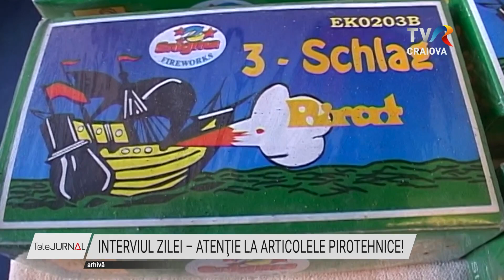INTERVIUL ZILEI – ATENŢIE LA ARTICOLELE PIROTEHNICE!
Sărbătorile de iarnă se apropie cu paşi repezi. Şi pentru că urmează perioada artificiilor şi petardelor, poliţiştii desfășoară activități de prevenire şi avertizează oamenii că utilizarea neglijentă a acestor materiale pirotehnice este extrem de periculoasă. Mai multe informaţii aflaţi la Interviul Zilei de la inspectorul Cristian Grigorescu, Inspectoratul Judeţean de Poliţie Dolj.